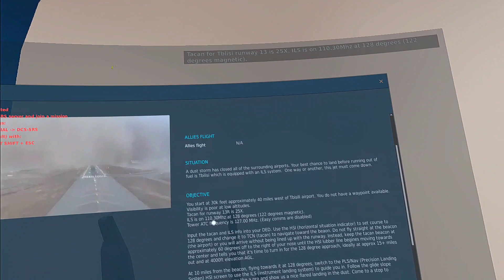F-16C ILS Landing in Low IMC Condition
00:00-01:44 Briefing & Setup
01:44-05:38 Descend Phase
05:38-08:26 Intercept & Align Final Course
08:26-12:25 Intercept Glideslope & Final Approach
12:25-13:52 Landing & Rollout